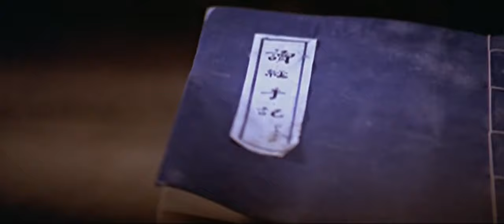ดูหนังจีนเก่า ฤทธิ์มีดสั้นลี้คิมฮวง ภาค1